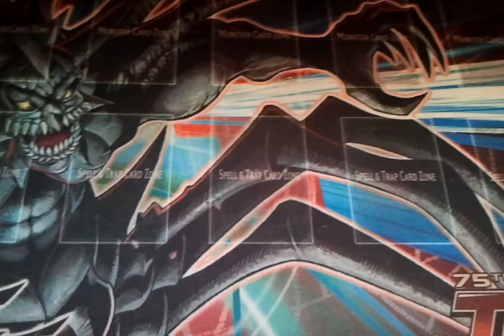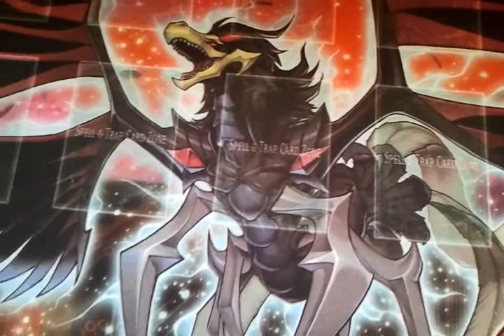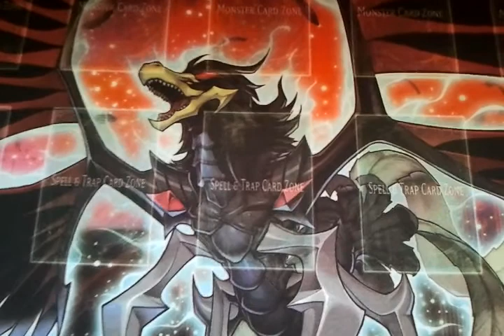Yugioh isn't a Drug...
Why do people think the game is addicting? I'll never know why...